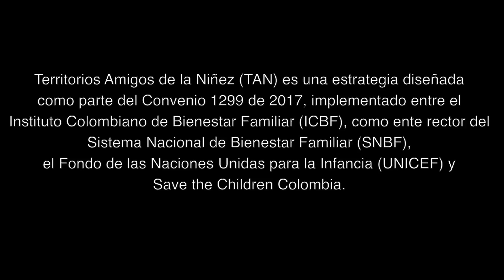Territorios Amigos de la Niñez - Celio, Lorica